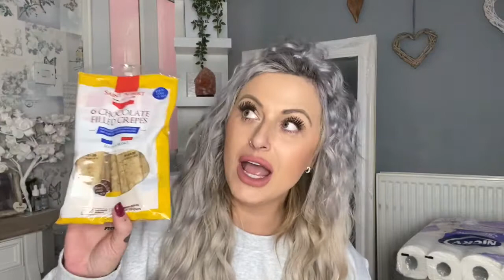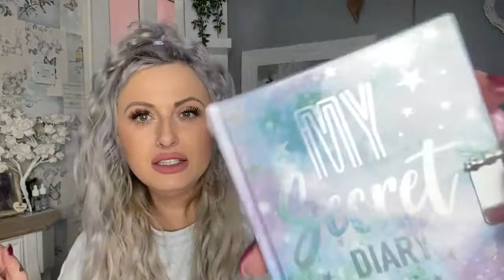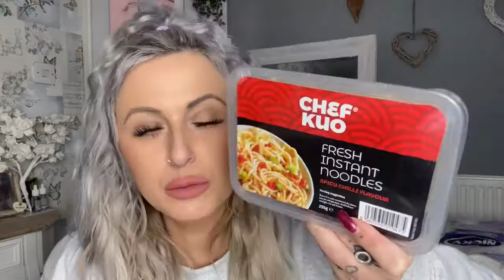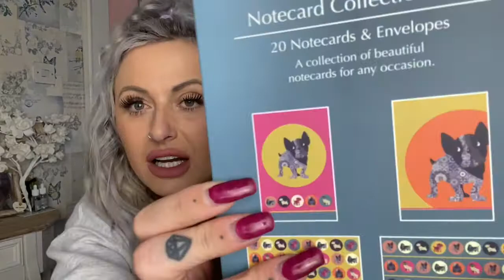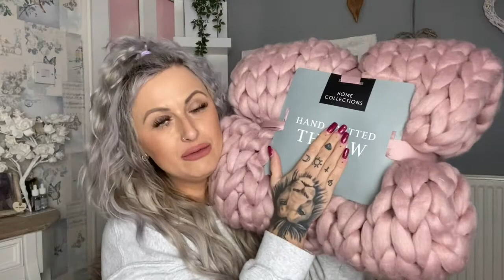I SPENT £80 IN HOME BARGAINS | HOME BARGAINS HAUL | HOMEWARE HAUL |VICTORIA CHIC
Hey Guys, So... I only went in for kitten stuff...

I hope you liked it and saw a few bargs you want to go get :)

You can buy the following products from the below links…

Canon G7X Mark 2
MOVO Smartphone Mic Set
MOVI Tripod
Blue Yeti Mic

MY SELF HELP BOOKS I LOVE

- The Secret
- Rich Dad Poor Dad